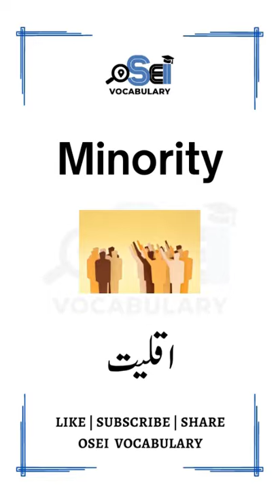Advanced English Vocabulary For Elections Or Politics | Speak English | OSEI Vocabulary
In this video, I will tell you about Elections/Politics Vocabulary Words/Sentences in English and Urdu Meanings with pictures.
Today, You Are Going to Learn Regularly Used Elections/Politics Vocabulary with their Urdu and Hindi meanings for improving your English Vocabulary Skills.

Learn a list of Elections/Politics Vocabulary in English, Urdu & Hindi with Pictures.

Details:
In this video, We Are Going To Talking About Daily Use of Elections/Politics Vocabulary that are given below:

Elections/Politics Vocabulary,
Daily Use Elections/Politics Vocabulary,
Learn English,
Elections/Politics Vocabulary In English,
Daily Use English Words,
Elections/Politics Vocabulary in Urdu,
Elections/Politics Vocabulary Words,
Elections/Politics Vocabulary for Preschoolers,
Most Important English Words,
English Speaking With Urdu,
Kids Vocabulary,
Vocabulary With Pictures,
English Lesson For Elections/Politics,
Elections/Politics Vocabulary In English Speaking,
Daily Use Words In English Speaking,
Elections/Politics Vocabulary With Pictures,
English Words In Urdu,
Short Videos For English Vocabulary,
Short Vocabulary Videos,
Commonly Used Elections/Politics Vocabulary,